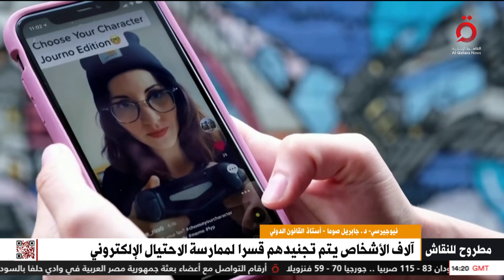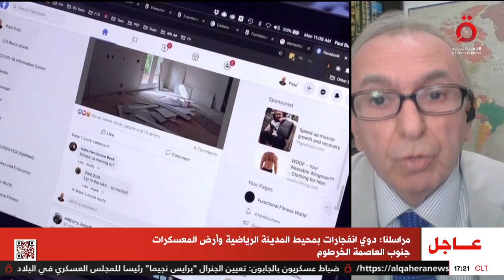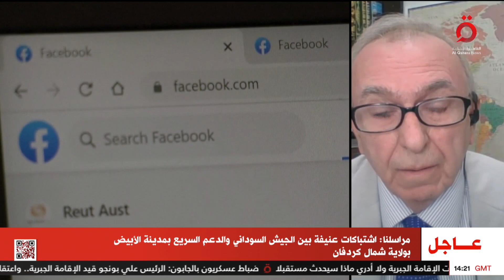هل النظام العالمي قادر على مواجهة الهجمات الإلكترونية؟ أستاذ القانون الدولي د. جابريل صوما يجيب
30/8/2023